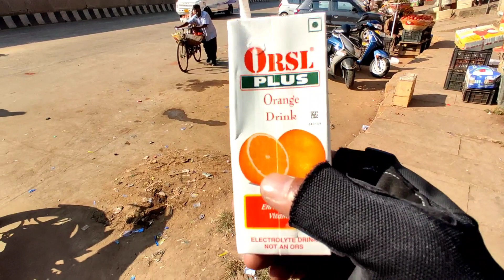GUWAHATI TO JORHAT SOLO TRIP||SNKUTUBE